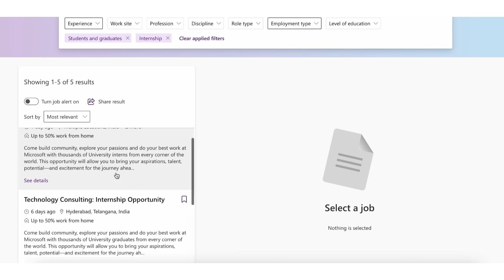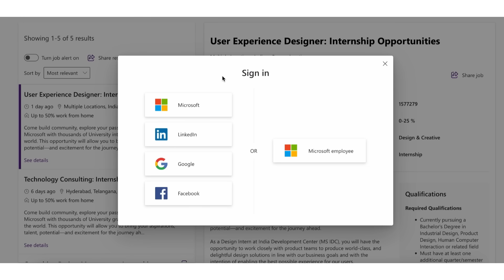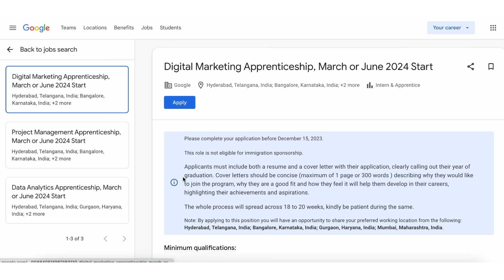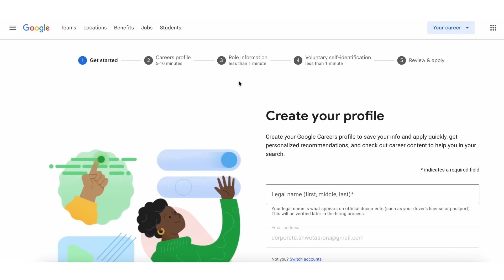🔥 Google & Microsoft Internships 2024 ANNOUNCED: Don't Miss TOP Internships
Are you seeking the latest Google internships and internship options at Microsoft? If you're serious about landing internships at Google or Microsoft, don't miss this video.

Students often wonder how to get an internship at Google, the initial segment of the video covers the best internship opportunities at Google where students get to know information about currently open internships at Google that have been launched recently and some of the steps to apply for Google internships. In this section, you'll get detailed information about various internships at Google that offer a wide range of benefits to college students and graduates.

Another section of the video discusses the wide array of various internships at Microsoft designed for students who have a keen interest in joining the company. Students can explore different forms of Microsoft internship to gain valuable industry experience in areas such as software development, data analysis, marketing, and product management. Microsoft internship for students offers valuable hands-on experience and helps them build essential skills.

Both companies are at the forefront of technological innovation. Internships at Google for college students can be a transformative experience, providing them with exposure to cutting-edge technology. If you excel during your internships at Google or Microsoft, you may have the opportunity to continue your career at one of these companies.

Don't miss out on this incredible opportunity to work at two of the most innovative tech companies in the world.